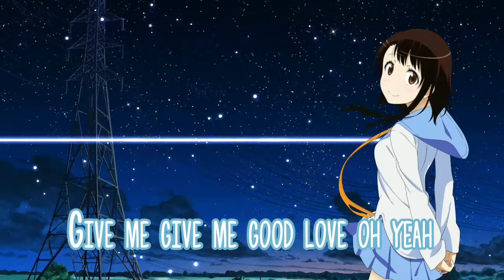NightCore - No Way - Lyrics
Hello friends and welcome back to the channel
This one is a recommendation from of of my nightcore friends

Song Title: No Way
Artist: JRL
Original Video:
Video is made by The Vibe Guide